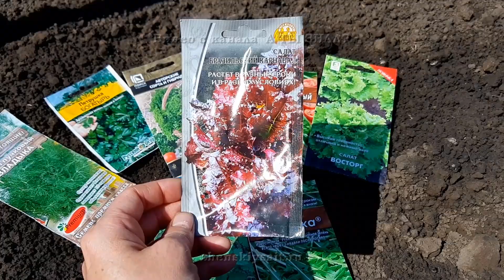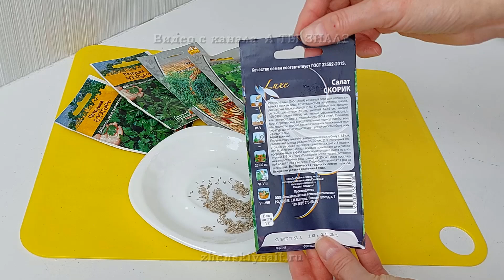Лучшее время для посева САЛАТА - это ранняя весна!🌞🌞🌞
Подробную информацию о семенах салата "Скорик" можно узнать на сайте «Ваше хозяйство»

Салат – это такая зеленная культура, которую легко вырастить и на грядке в ОГ и в теплице и даже дома, на подоконнике. И так как я сегодня буду его сеять, то заодно буду делиться с вами всеми подробностями этого процесса, это какие есть способы посева, сроки посева, глубина заделки семян, в какой фазе и сколько раз нужно прореживать, как часто поливать и, конечно же,  расскажу и покажу какой из сортов я буду сеять в этом году.